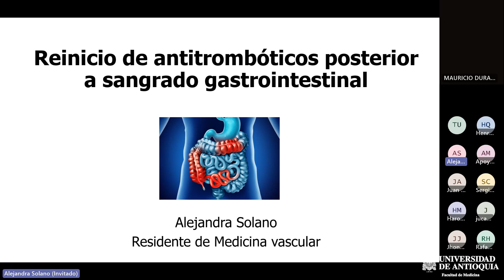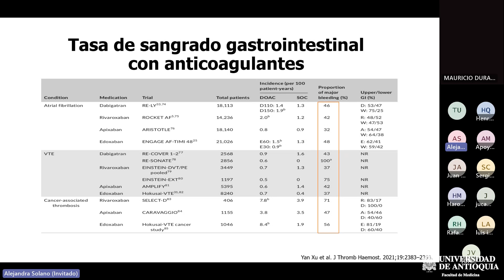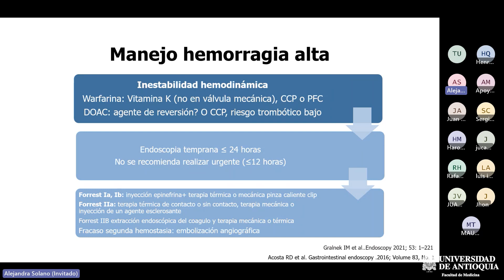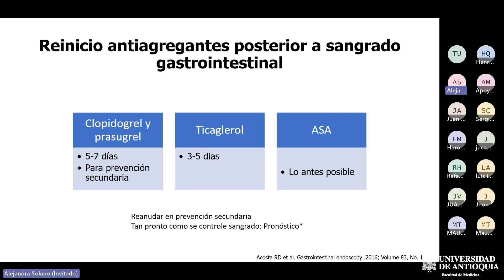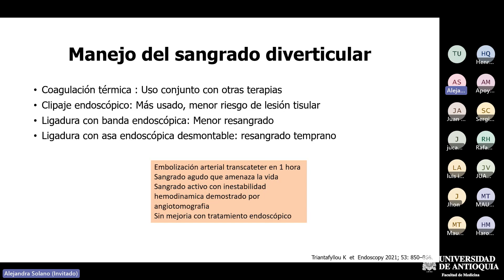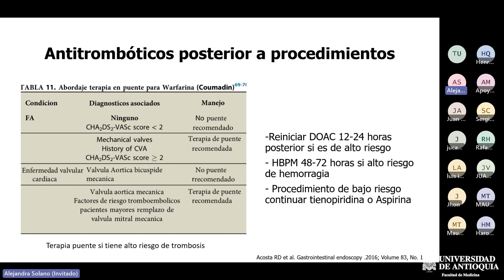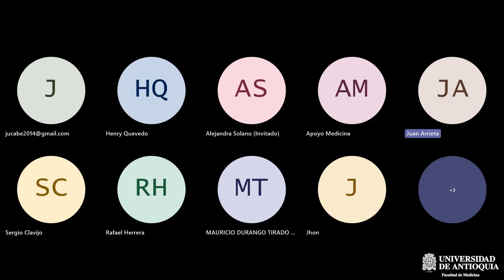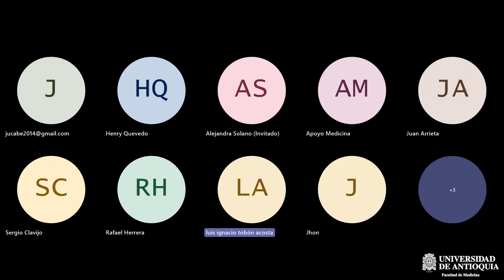Reinicio de antitrombóticos posterior a sangrado gastrointestinal - Dra. Alejandra Solano